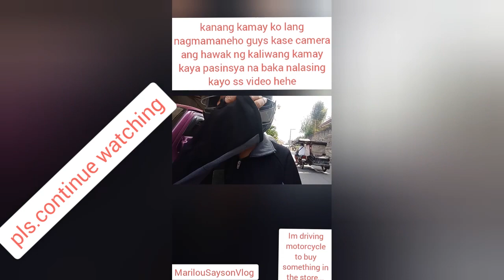Nathaniel Mang Tani Cruz 24 Oras Gma Weather news Update Forecast | Meteorologist Easterlies